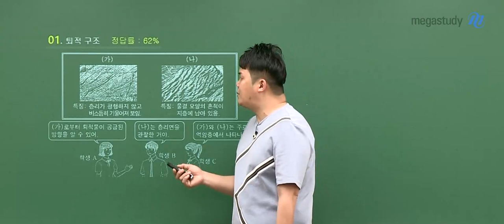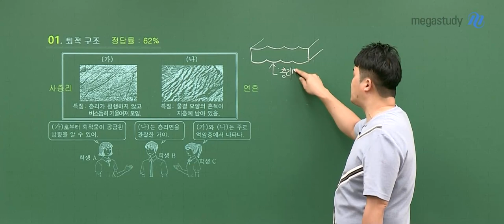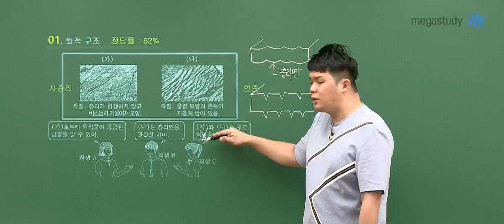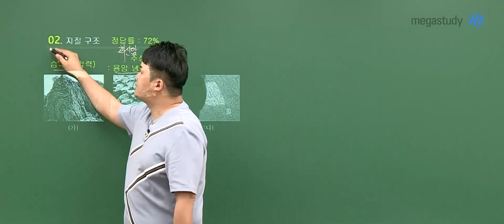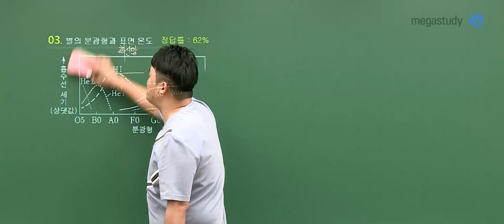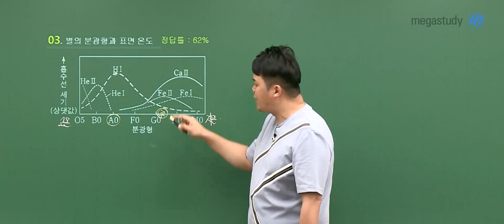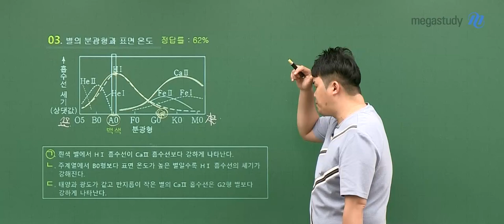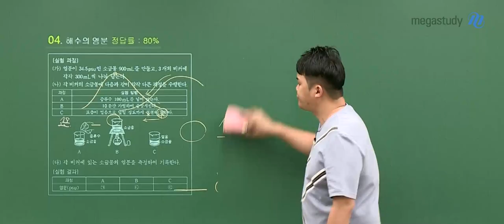[메가스터디] 지구과학 엄영대쌤 - 고3 6월 모평 지구과학l 해설강의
6월 고3 모평!

엄영대 선생님의 지구과학l 해설강의를 만나보세요!